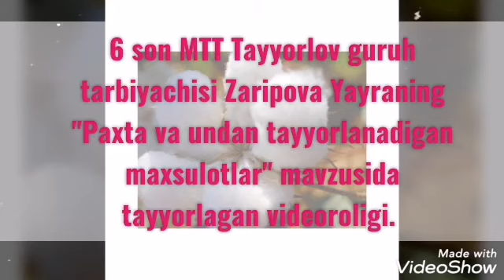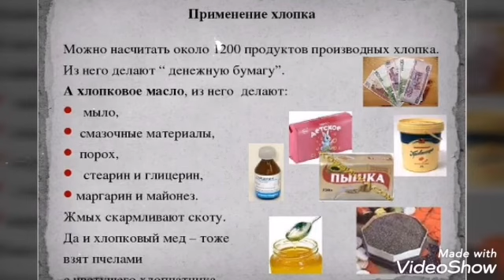6 son MTT Tayyorlov guruh tarbiyachisi Zaripova Yayraning Paxta va undan tayyorlanadigan mahsulotlar